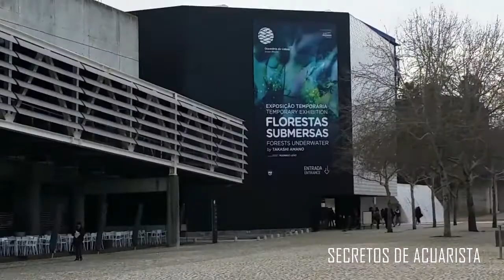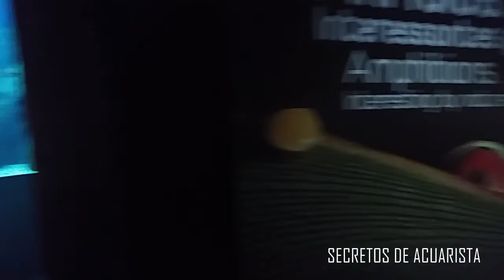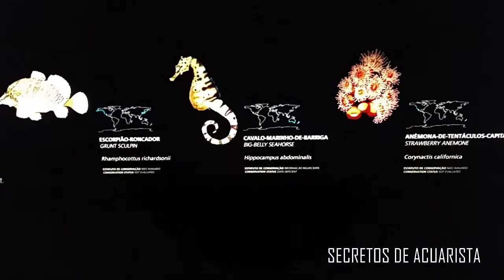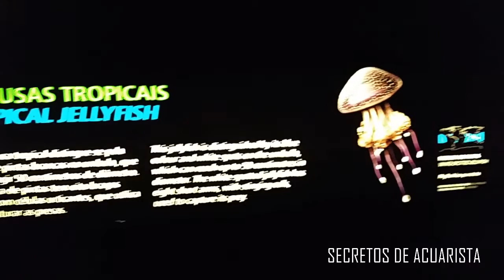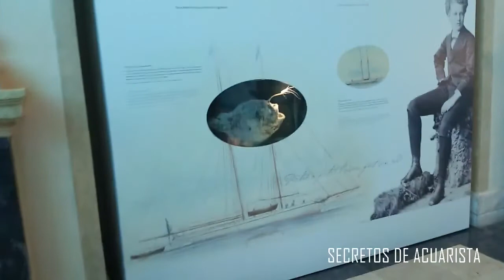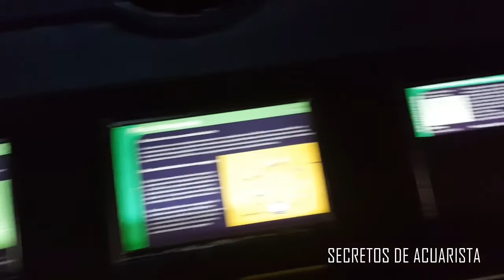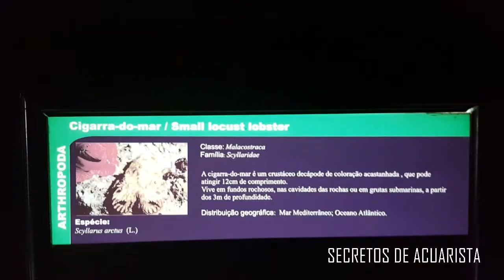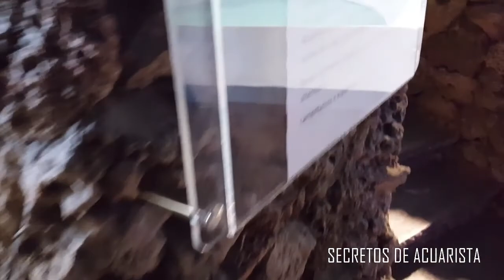REVIEW: Sobre mi visita al Oceanario de Lisboa y al acuario Vasco Da Gama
Esta es mi opinión sobre mi visita al acuario de Lisboa, también sobre la exposición de Takashi Amano Florestas Submersas y el acuario Vasco Da Gama.

OCEANARIO DE LISBOA DATOS:

Dirección: Esplanada Dom Carlos I s/nº, 1990-005 Lisboa, Portugal
Arquitecto: Peter Chermayeff
Zonas temáticas: Atlántico norte, antártico, pacífico templado, indico tropical, Océano
Fecha de su inauguración: 30 de septiembre de 1998
Número de especies 500
Número de ejemplares 16.000
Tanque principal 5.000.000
Numero de acuarios: 32
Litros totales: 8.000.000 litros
Tiempo visita: 4 hora y media
Precio entrada: Adulto 15 euros
Valoración personal: 8.7